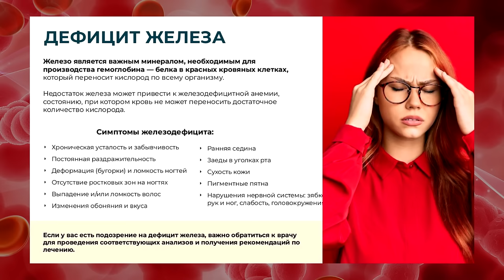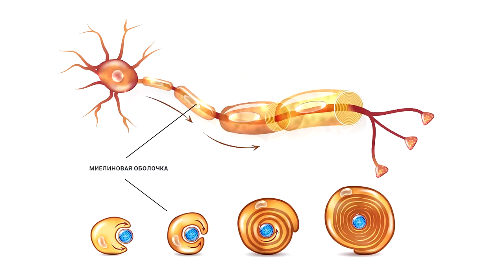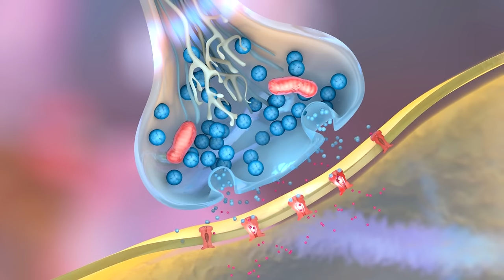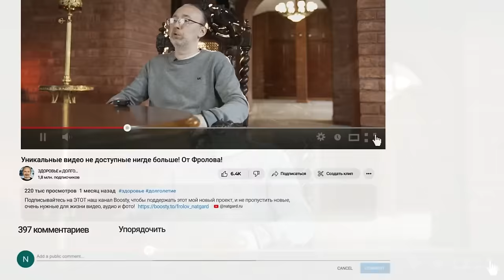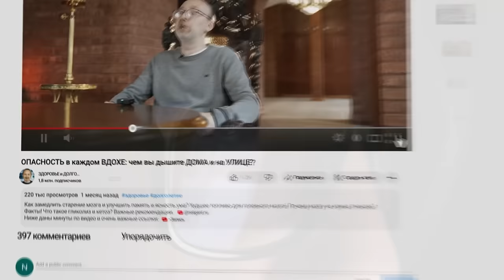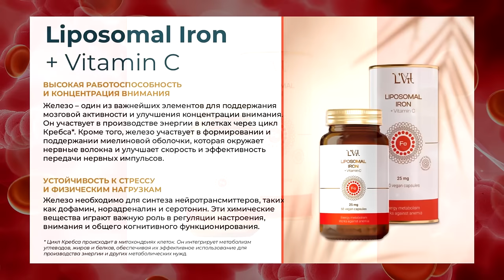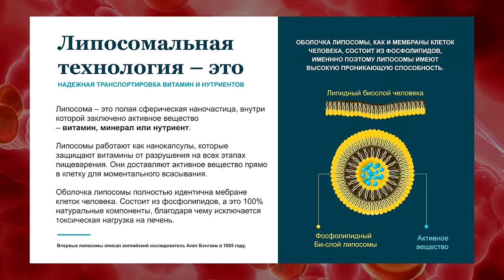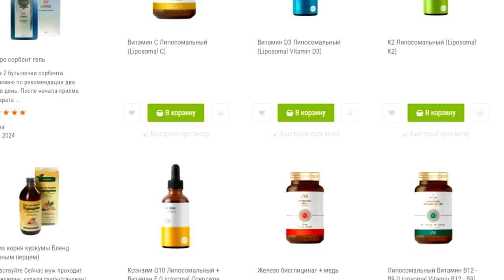Какое ЖЕЛЕЗО не усваивается/ ПОЧЕМУ? Сульфат, глюконат, цитрат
Это вы не знали о железе, а знать нужно! Активное железо не только участвует в процессе образования гемоглобина и способствует повышению ферритина и сывороточного железа в крови, но и обеспечивает стабильное и активное функционирование иммунной системы и всего метаболизма организма. Но для усвоения железа необходим комплекс ко-факторов (медь и пр)!  Железо является важным компонентом миоглобина, белка, который обеспечивает запас кислорода в мышцах и участвует в их сокращении. Железо обеспечивает эффективный перенос кислорода к органам и тканям, защищая организм от негативных последствий гипоксии. Железо – один из важнейших элементов для поддержания мозговой активности и улучшения концентрации внимания. Он участвует в производстве энергии в клетках через цикл Кребса*. Кроме того, железо участвует в формировании и поддержании миелиновой оболочки, которая окружает нервные волокна и улучшает скорость и эффективность передачи нервных импульсов, для этого, в идеале, необходимо принимать железо совместно с витамином В12. Железо необходимо для синтеза нейротрансмиттеров, таких как дофамин, норадреналин и серотонин. Эти химические вещества играют важную роль в регуляции настроения, внимания и общего нормального когнитивного функционирования. Оно участвует в борьбе с инфекциями, поддерживает здоровье кожи, волос и ногтей, и является неотъемлемой частью многих ферментов и биохимических процессов в организме!  Но люди покупают такие формы железа как: сульфат, фумарат, глюконат, или цитрат железа. Эти соединения содержат элементарное железо, которое является основным активным компонентом, но эти неактивные формы железа, требуют трансформации, которые могут быть нарушены от любых проблем с ЖКТ, дефицитов ко факторов, и именно потому такие формы и соответственно препараты железа не усваивается и не работают в организме как должно, как люди ждут от железа – мол, какая разница – написано железо и всё! Нет – не всё - это бесполезно!

👁️ Навигация (тайм-коды):
0:10 - Симптомы дефицита железа в организме!
0:56 - Вот как много задач Железа в организме!
3:16 - В чём ошибки приёма препаратов железа?
4:46 - Комплекс железа с кофакторами (медь+)!